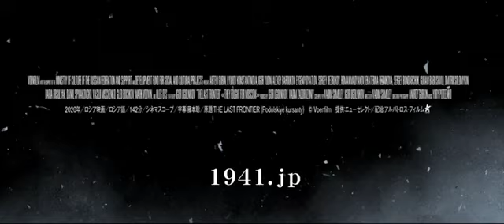1941 モスクワ攻防戦80年目の真実